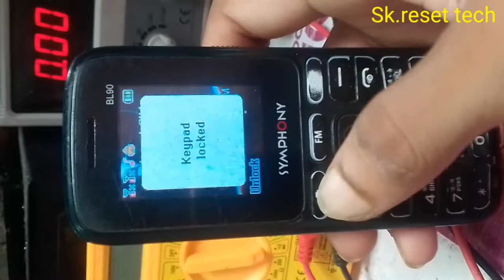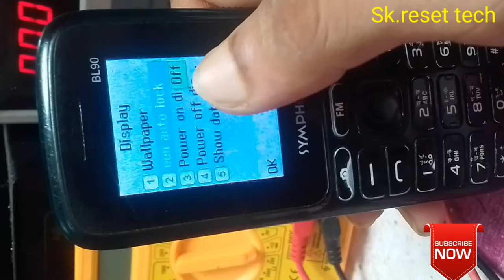Symphony button mobile BL90 auto screen lock off/Lock on off 2020/keypad phone lock on off/ BL 90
Symphony button mobile BL90